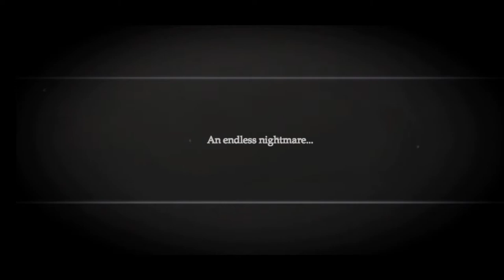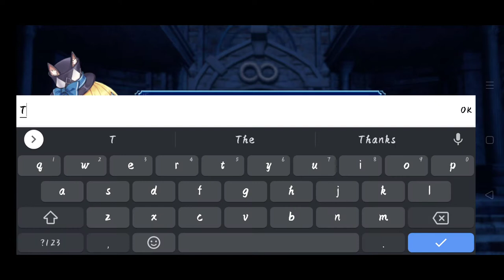Game anime terbaru android || Gate Of Mobius test Realme 3 pro 60 Fps